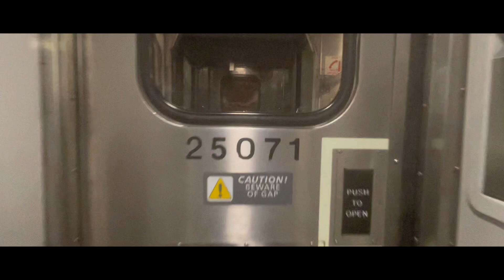Walkthrough every car on the Amtrak’s Lake Shore Limited (7/14/24)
Here is me walking through every car on the Amtrak Lake Shore Limited, well, except for the Boston cars since I’m not allowed there because I’m going to NY so I stay in the cars that are going to NY

Taken: 7/14/2024